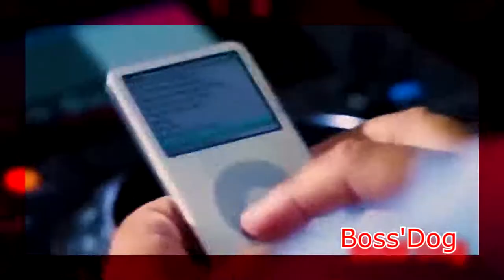joey starr clavier ibiza 2019 vraiment un bon show par clavier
alcools et drogue et voilà se qui l'en es